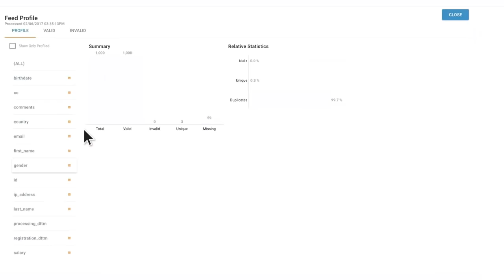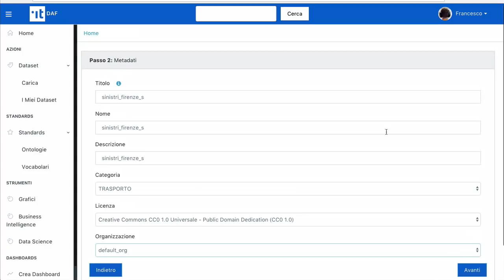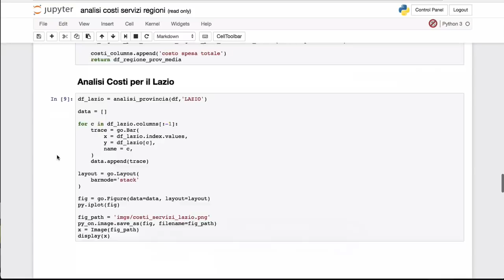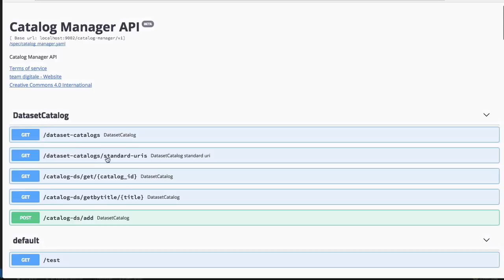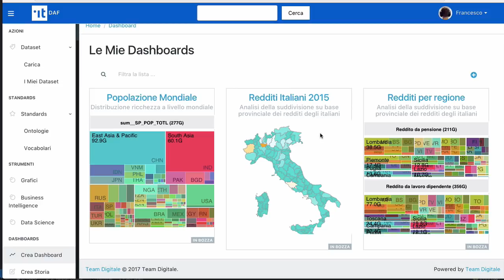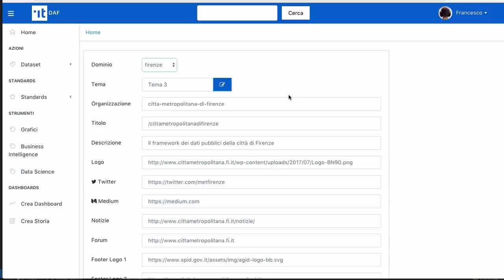Data & Analytics Framework (DAF) [versione alpha]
Niente più silos privati di questa o quella amministrazione, i dati pubblici sono un bene comune e una risorsa preziosa per il Paese che, come un giacimento petrolifero, può essere esplorata e minata per estrarre valore. Vogliamo una nuova interfaccia all’interno della quale singole amministrazioni comunichino e condividano tra loro dati e API in maniera libera e aperta, permettendo la nascita di servizi e data application nuovi e prima impensabili realizzati sui bisogni del cittadino. Ovviamente nel massimo rispetto delle norme di privacy e nella piena sicurezza tecnologica.
La recente riforma del Codice Amministrazione Digitale (CAD) recepisce il DAF all’art. 50-ter, introducendo la Piattaforma Digitale Nazionale Dati (PDND). PDND è quindi il riferimento istituzionale al progetto DAF, precedentemente introdotto nel Piano Triennale per l’Informatica 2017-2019. Come previsto dalla norma, si sta lavorando insieme al MEF per preparare il DPCM di attuazione, e definire la governance finale del progetto.